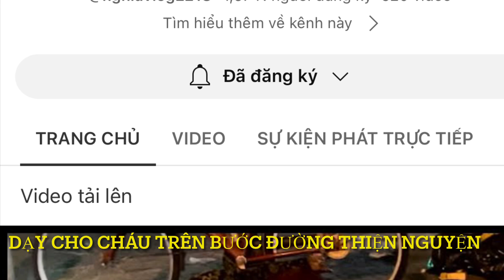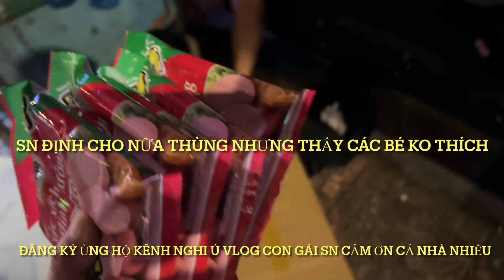Cuộc sống của những người vô gia cư về đêm ở một thành phố lớn VN, video này có nhiều ý trái chiều